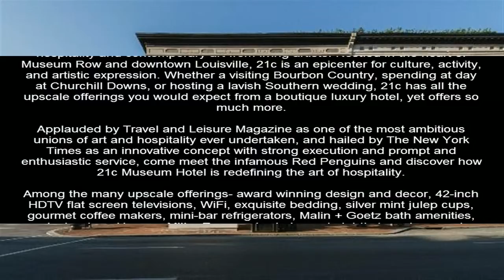4 5 Louisville Downtown 21c Museum Hotel Luxury Romantic Hotel